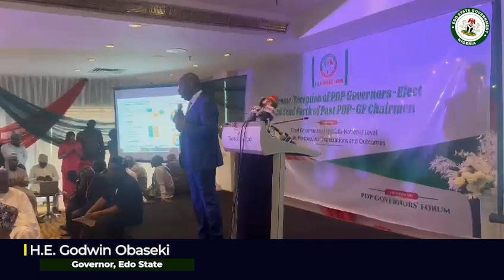I shared insights on how to grow economically vibrant states at a reception for gov-elect of the PDP